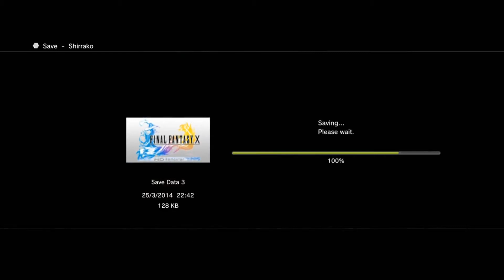Final Fantasy X HD Remaster Passo a passo Parte 8 Luca Yuna sequestrado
"Descubra uma experiência de compra incrível na Wolf Games! e explore uma ampla seleção de jogos, consoles e acessórios. Encontre os melhores produtos para gamers e mergulhe no mundo dos videogames com qualidade e excelentes preços. Não perca tempo, faça suas compras na Wolf Games hoje mesmo!"